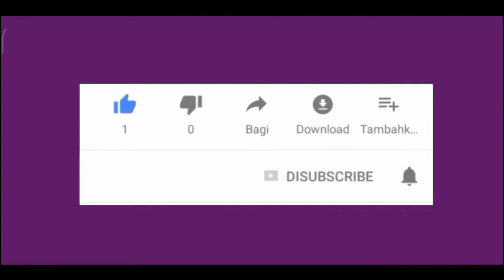Bowmasters mod apk : upgrade SARK the sea princes gameplay part 44 (IOS - android)